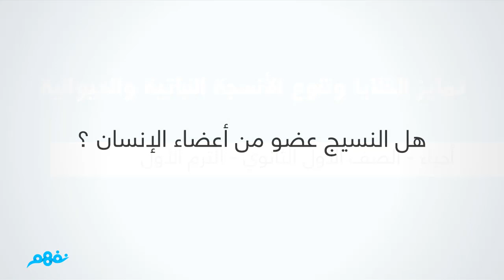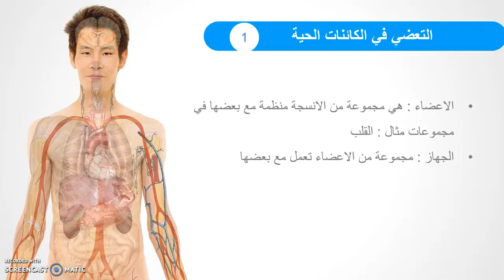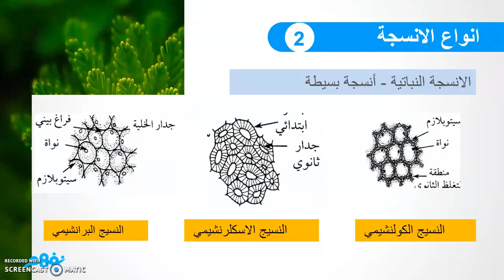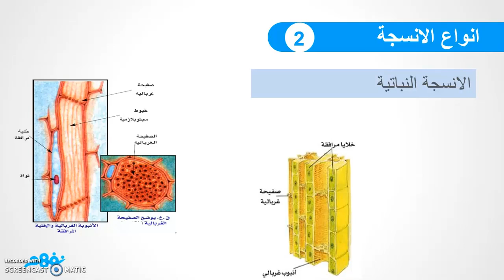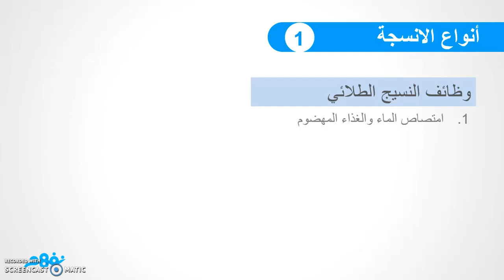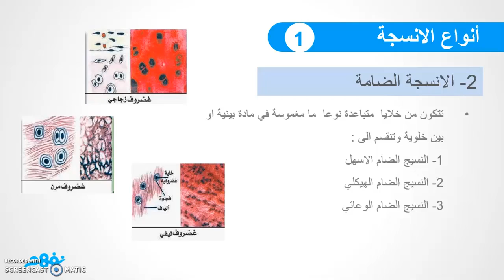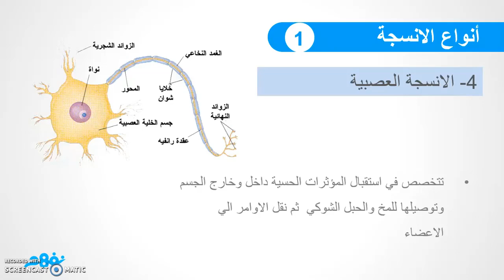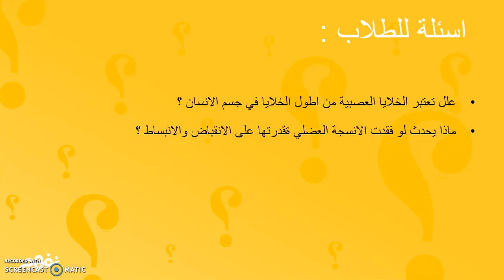تمايز الخلايا وتنوع الأنسجة النباتية والحيوانية | أحياء | للصف الأول الثانوي | المنهج المصري | نفهم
Nafham
 نفهم - نتعلم ببساطة
مصادر: